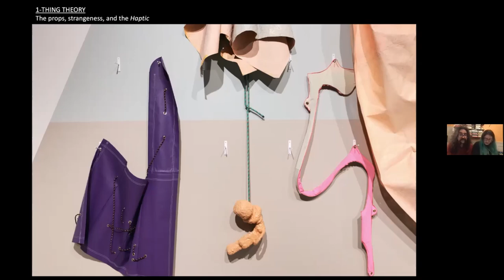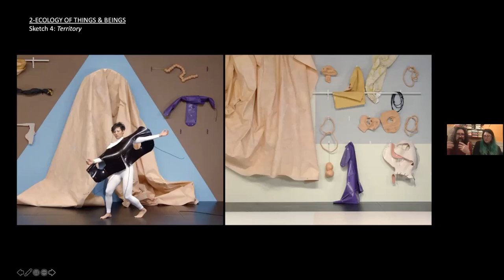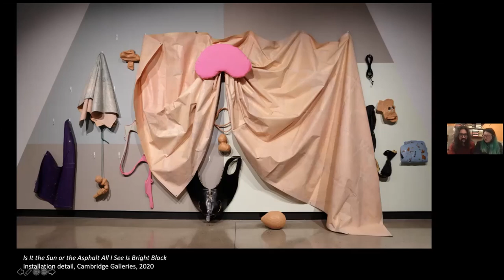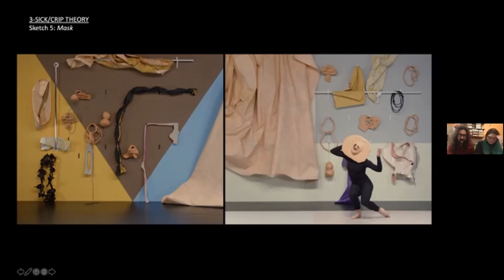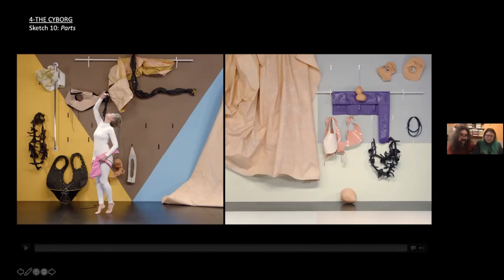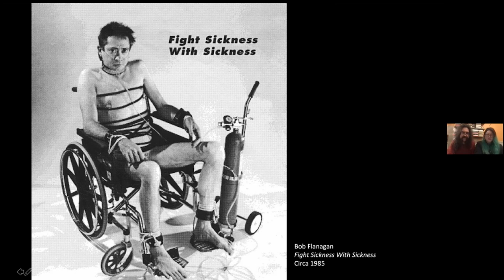ARTIST TALK: CHLOË LUM AND YANNICK DESRANLEAU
ARTIST TALK: CHLOË LUM AND YANNICK DESRANLEAU Originally recorded on Thursday, January 21, 2021, 7 - 8 pm In conjunction with the exhibition Is It The Sun Or The Asphalt All I See Is Bright Black, presented at Cambridge Art Galleries, Queen’s Square, from November 21, 2020 to February 27, 2021. Chloë Lum and Yannick Desranleau are multidisciplinary visual artists based in Montreal, Quebec. Their work focuses on theatricality and the choreographic: in their performance work but also in their interest in staging tableaus and working with ephemeral materials that can be said to perform through re-deployment and decay. The duo's recent works investigate the agency of objects, the material condition of the body, and the transformative potential that bodies and objects exert upon each other. These interests are informed by Lum's experience with chronic illness and its effect on their collaboration as well the duo's exploration of narrative tropes from literature, theatre, and television.